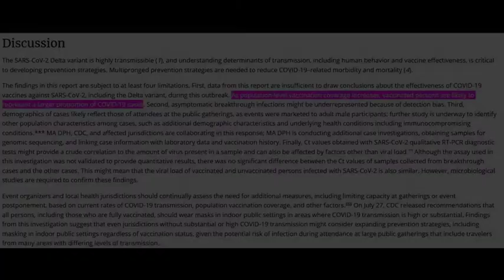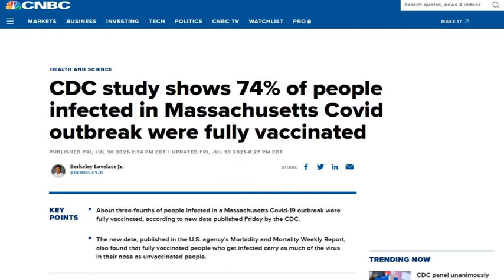Schützt die Corona Impfung andere - Moralischer Druck unbegründet. [zensiert]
Clemens G. Arvay: Schützt die Corona Impfung andere - Moralischer Druck unbegründet. [zensiert]
Auf YouTube schon zensiert. Clemens G. Arvay kann eine Woche keine Videos hochladen, hat ein Strike erhalten.

Beschreibung

Original Für YouTube in Deutschland gilt Artikel 5 des Grundgesetzes der Bundesrepublik Deutschland. Das Video wurde ursprünglich auf dem Kanal von Clemens G. Arvay veröffentlicht Zensiert wurde eine kurze Passage in der 6. Minute des Videos. Vergleiche hierzu das oben verlinkte Original. Die Kernaussage des Videos wird durch die zensierte Stelle nicht vermindert oder verändert. Es wurde lediglich eine juristisch unglückliche Formulierung entfernt. Quellen zu den Informationen aus dem Video, siehe Fußnoten in der Beschreibung. Biologe Arvay: Nur geringer Schutz anderer durch die Impfung. Bei steigender Impfrate auch proportional immer mehr infizierte Geimpfte mit hoher Virenlast im Nasensekret. In diesem Video wird erklärt, warum der soziale und moralische Druck, sich impfen zu lassen, durch Evidenzen nicht begründet werden kann. Arvay: "Die Entscheidung für oder gegen die Impfung muss eine rein individuelle, freie Abwägung bleiben." Das Video richtet sich nicht gegen die Impfung, sondern fordert das Recht auf eine freie Entscheidung ohne politischen, sozialen oder moralischen Druck. Dazu stützt es sich auf wissenschaftliche Studien. Kritisiert werden außerdem angedachte Benachteiligungen Ungeimpfter gegenüber Geimpfter. Fußnoten: 1. Quarks Science Cops berichten in Folge 13 über die bisher optimistischste Studie: 30 Prozent geringere Gefahr der Ansteckung anderer nach Impfung. Ab Minute 42:00 2. Studie über SARS-CoV-2-Ausbruch in Massachusetts, 75% der Infizierten waren geimpft und hatten ebenso viel Virus im Nasensekret wie Ungeimpfte 3. Bericht über die Studie aus Massachusetts in CBNC Clemens Arvay ist Biologe und Autor sowie auf Basis von EU-Richtlinien zertifizierter European Professional Biologist: siehe Weitere Bücher von Clemens Arvay